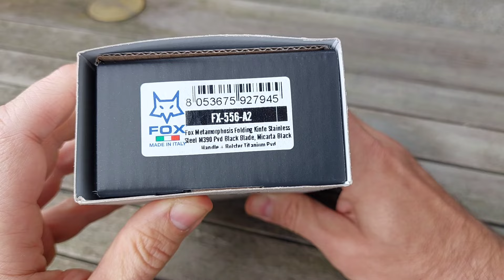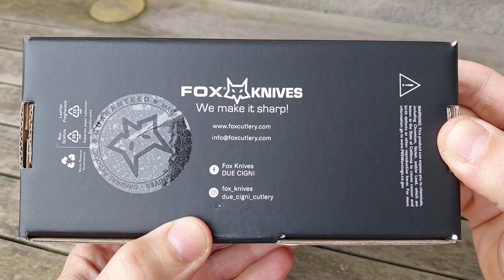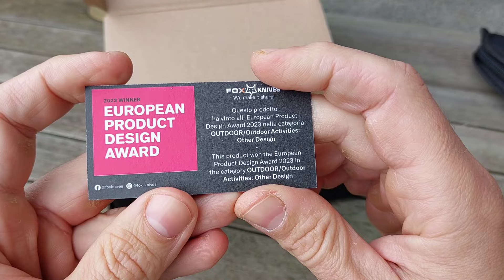ANTEPRIMA FOX METAMORPHOSIS - UN FOLDER SENZA MEZZE MISURE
Comandato dal sistema Radius, realizzato in titanio e micarta con lama in M390 ecco a voi un chiudibile di alta gamma molto molto particolare, o vi piace o proprio per nulla

Con il codice PDTBESTFOX subito il 7% di sconto e spedizione gratuita

ETABETASTORE, unicamente per i Follower del Parchetto del Tagliagole, offre gratuitamente  una fidelity card virtuale che da diritto a vantaggi e sconti esclusivi. Per info chiamare o inviare whatsapp al numero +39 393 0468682